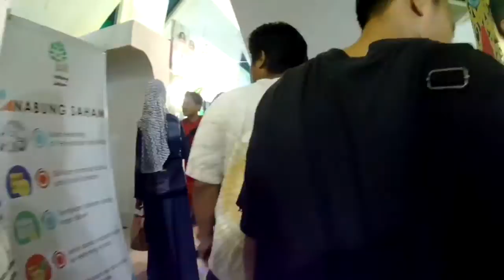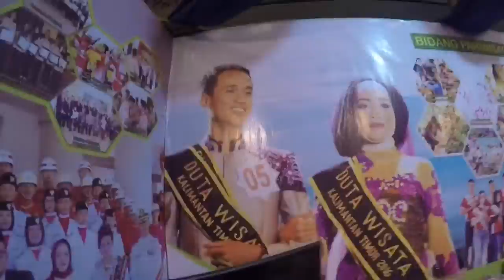EDAS VLOG - DIRGAHAYU KUTIM 17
waktu libur telah tiba (: